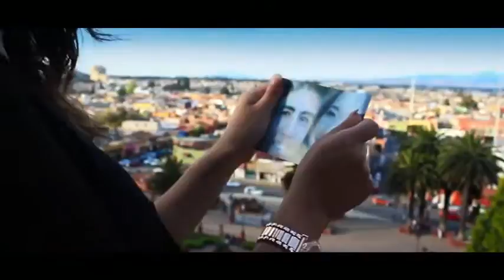(VIDEO OFICIAL) Estreno 2015-2016!!! Lloraras-La Historia Musical de México.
LA HISTORIA MUSICAL DE MEXICO

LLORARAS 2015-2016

VIDEO OFICIAL

GRABADO EN IMAGINE MUSIC.